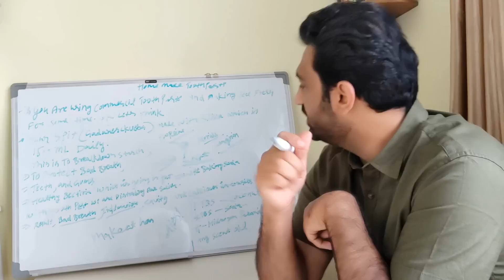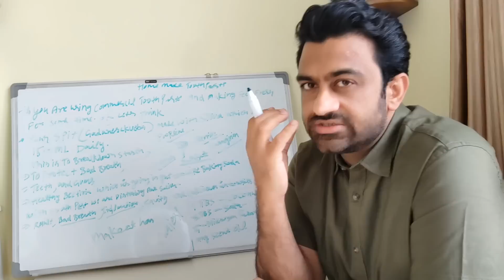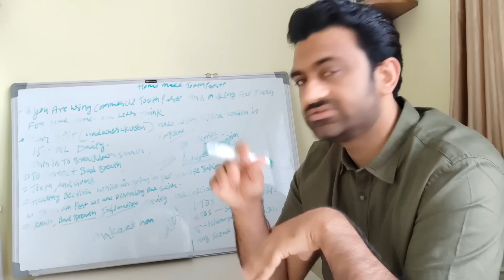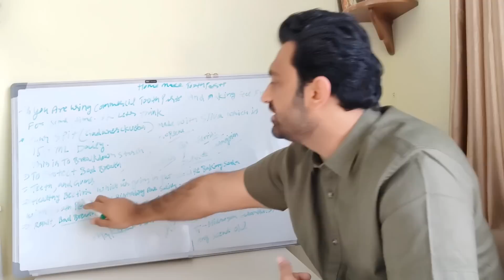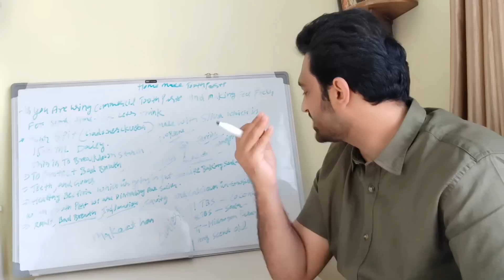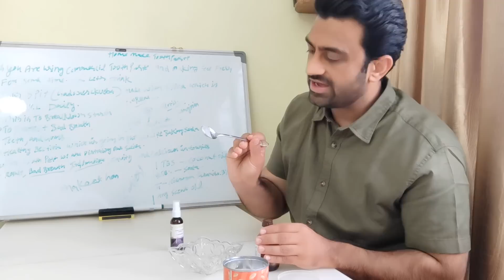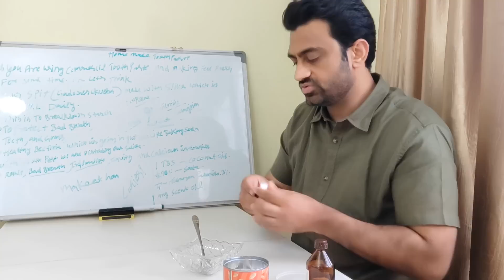კბილების გათეთრება სახლში დამზადებული კბილის პასტით🪥🪥